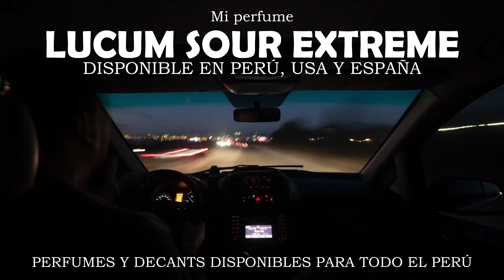¿Es Cierto? Estos 9 Perfumes Pueden Ser Mejores Que el Popular Tom Ford Tuscan Leather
TOM FORD TUSCAN LEATHER

Tom Ford Tuscan Leather es una fragancia de lujo para hombres y mujeres que se lanzó en 2007 como parte de Private Blend Collection. La fragancia está inspirada en el aroma cálido y sensual del cuero toscano y presenta notas de azafrán, frambuesa, tomillo, olíbano, jazmín que florece de noche y cuero.

La fragancia es conocida por su aroma intenso y duradero y es popular entre aquellos que aprecian las fragancias audaces y distintivas. A menudo se describe como un aroma cálido y acogedor que es perfecto para el otoño y el invierno.

En general, Tom Ford Tuscan Leather es una fragancia lujosa e indulgente que seguramente hará una declaración. Es más adecuado para aquellos que disfrutan de aromas ricos y complejos y quieren causar una impresión duradera.

00:00 Intro
00:23 La Previa
01:07 Tom Ford Tuscan Leather
02:22 Parfums de Marly Godolphin
03:27 Rasasi La Yuqawam pour homme
04:17 Acqua di Parma Colonia Leather
05:33 Amouroud Oud du Jour
06:36 Nasomatto Nudiflorum
07:12 Tom Ford Ombre Leather Eau de Parfum
08:00 Acqua di Parma Leather Eau de Parfum
08:49 Tom Ford Ombre Leather Parfum
09:42 Orto Parisi Cuoium

• 𝐋𝐒𝐄𝟒𝟎 🇵🇪 -40% Mi Perfume 𝗟𝘂𝗰𝘂𝗺 𝗦𝗼𝘂𝗿 𝗘𝘅𝘁𝗿𝗲𝗺𝗲 (Exclussivo Parfums)
Recuerda seguirme en 𝐈𝐍𝐒𝐓𝐀𝐆𝐑𝐀𝐌, subo diariamente contenido muy interesante y entretenido sobre perfumes.
𝐔𝐍𝐄𝐓𝐄 𝐀 𝐍𝐔𝐄𝐒𝐓𝐑𝐀 𝐂𝐎𝐌𝐔𝐍𝐈𝐃𝐀𝐃
• Grupo Perú 🇵🇪
𝐒𝐓𝐀𝐅𝐅 𝐌𝐎𝐃𝐄𝐑𝐀𝐃𝐎𝐑𝐄𝐒
• Floitzinho ☆☆☆☆☆
• Victor Alcántara ☆☆☆☆☆
• Diego Fernando ☆☆☆☆☆
🇵🇪 🇪🇦 🇺🇲 Mi nuevo perfume 𝐋𝐮𝐜𝐮𝐦 𝐒𝐨𝐮𝐫 𝐄𝐱𝐭𝐫𝐞𝐦𝐞 (Exclussivo Parfums) disponible en 𝐏𝐞𝐫𝐮, 𝐄𝐬𝐩𝐚𝐧𝐚 𝐲 𝐔𝐒𝐀
𝐆𝐔𝐈𝐋𝐋𝐄𝐃𝐄𝐀𝐋𝐒 𝐞𝐬 𝐞𝐥 𝐔𝐍𝐈𝐂𝐎 𝐑𝐄𝐏𝐑𝐄𝐒𝐄𝐍𝐓𝐀𝐍𝐓𝐄 𝐝𝐞 𝐥𝐚 𝐦𝐚𝐫𝐜𝐚 *𝐄𝐗𝐂𝐋𝐔𝐒𝐒𝐈𝐕𝐎 𝐏𝐀𝐑𝐅𝐔𝐌𝐒*